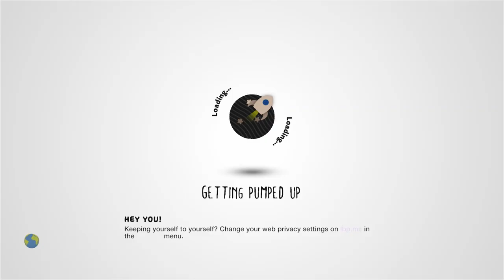Helly Belly Cave (2020 REMAKE) by poms - LittleBigPlanet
Description: You're into an excursion to The "HELLY BELLY CAVE". Isn't it cool?
Mm Pick/Team Pick: No

First Published: 29 Mar 2010
Last Updated: 22 Oct 2020

Chapters: N/A
Notes: